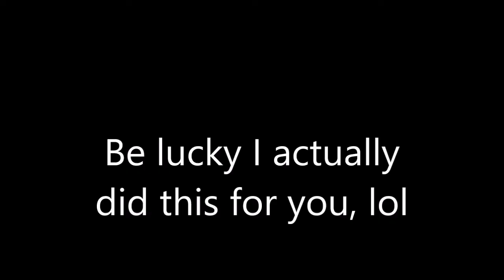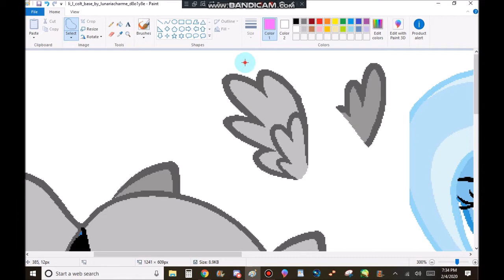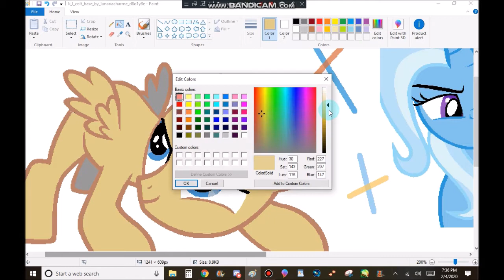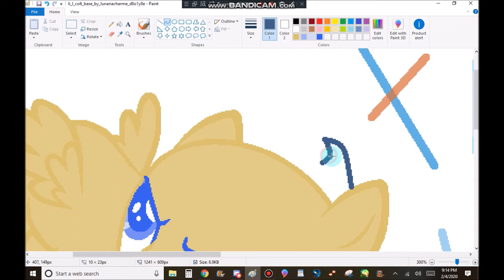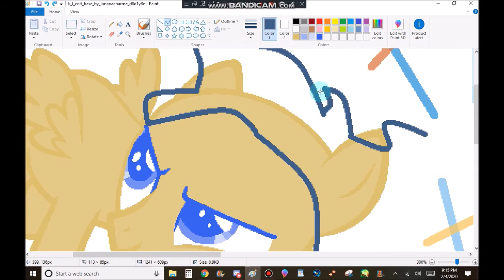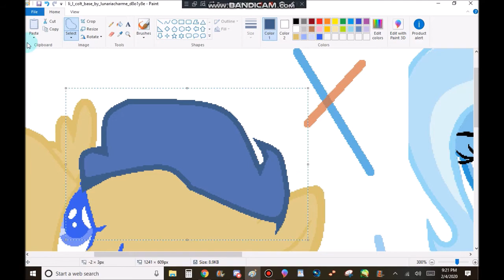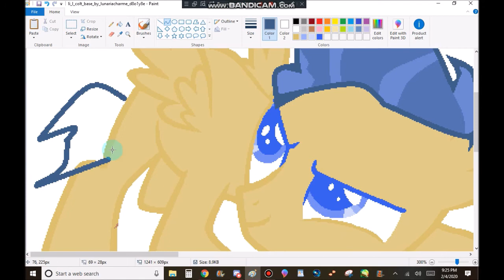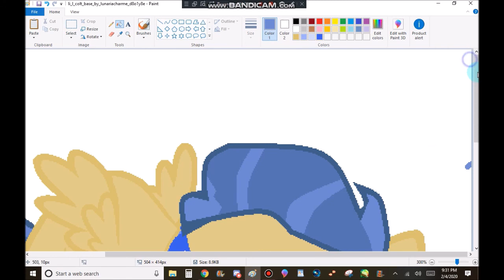[Next Gen] Crazy ship #3 (Trixie and Flash)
Sorry that this picture's so dull lol